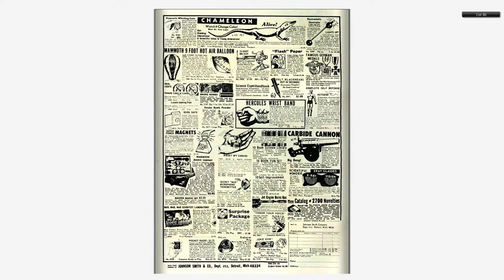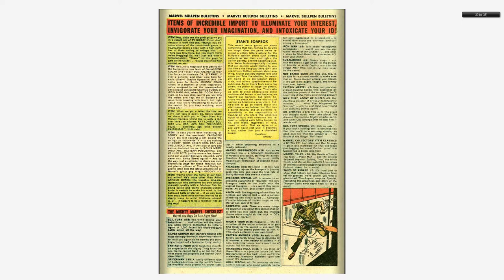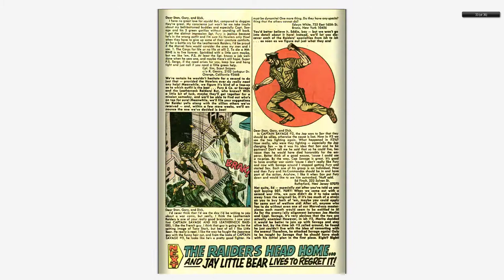196809 Capt Savage and His Leatherneck Raiders v1 006